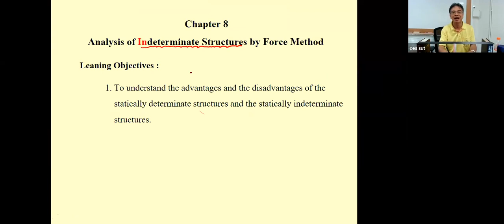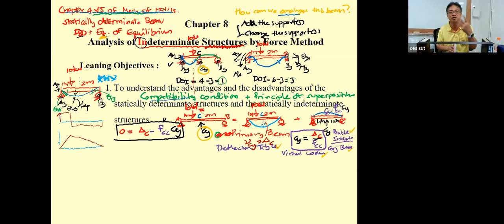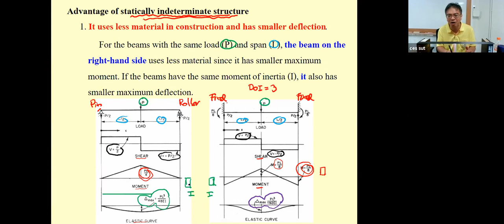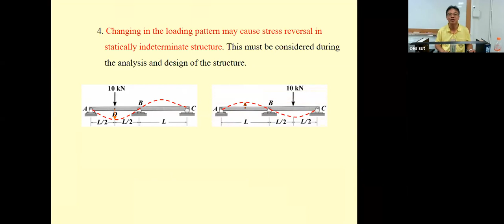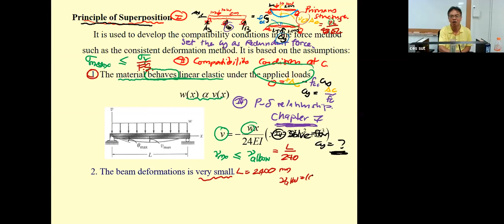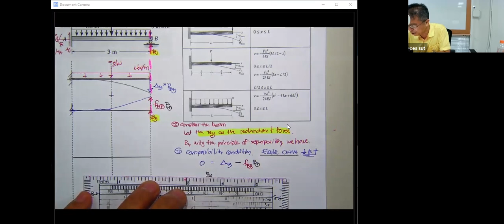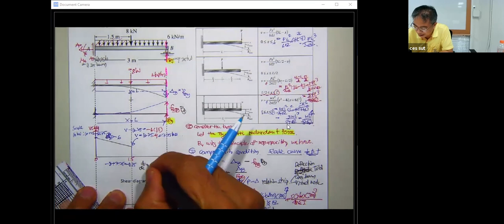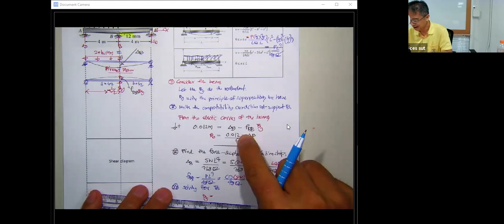21 Ch 8 Method of Consistent Deformation for Beams 582314 THEORY OF STRUCTURES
This video clip covers Chapter 8 Analysis of Statically Indeterminate Structures by using Force Method
         8.1 Statically Indeterminate Structures
         8.2 Method of Consistent Deformation for Beams

Additional FOUR video clips for the assigned self-learning:
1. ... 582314 Ch 8 (Clip 1/2 Lec 20) Statically Indeterminate Structures by Force Method : Introduction
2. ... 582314 Ch 8 (Clip 2/2 Lec 20) Method of Consistent Deformation : Example for Beams
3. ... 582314 Ch 8 (Clip 1/3 Lec 21) Method of Consistent Deformation : Extra Example 1 for Beams
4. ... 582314 Ch 8 (Clip 2/3 Lec 21) Method of Consistent Deformation : Extra Example 2 for Beams
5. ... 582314 Ch 8 (Clip 3/3 Lec 21) Method of Consistent Deformation : Extra Example 3 for Beams